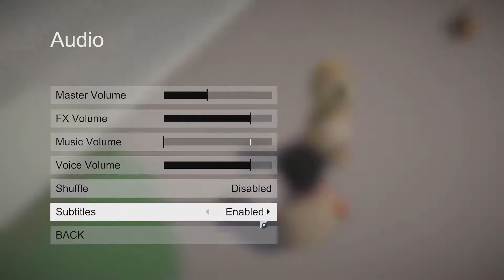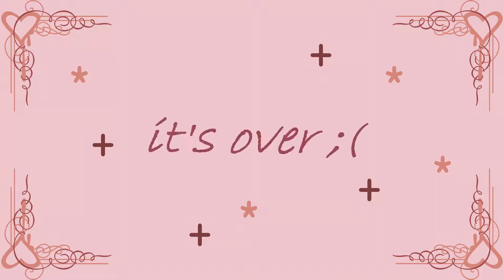FAMILY: Fall Flat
We could've had a child but there were no children models, so we went with a dog instead.

Timestamps:

0:00 Intro
0:37 FAMILY: Fall Flat
3:47 Unsatisfied Wife
3:53 Outro

Bolbbalgan4 - 썸 탈꺼야 (greyl jersey rmx)